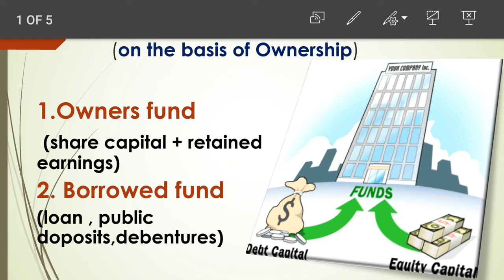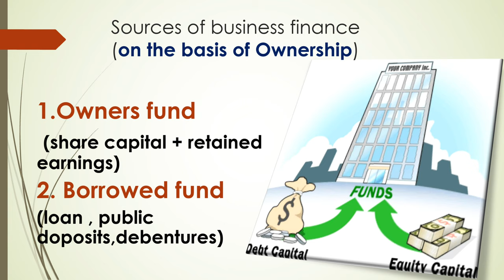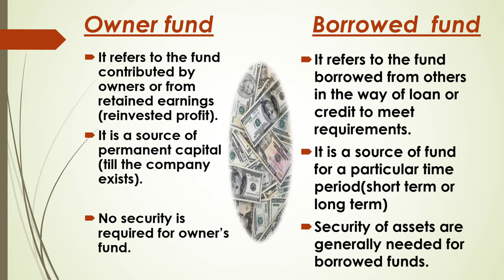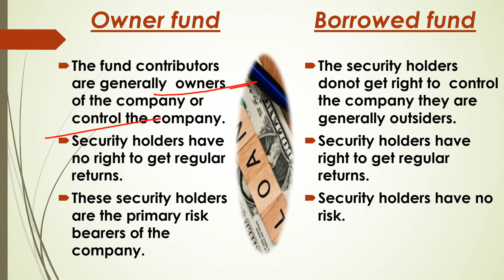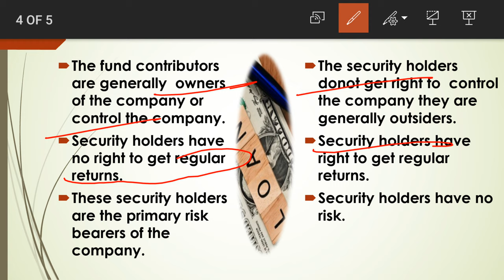owners funds vs borrowed funds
WELCOME LEARNERS!

-difference between owners fund and borrowed fund

what is business finance ?